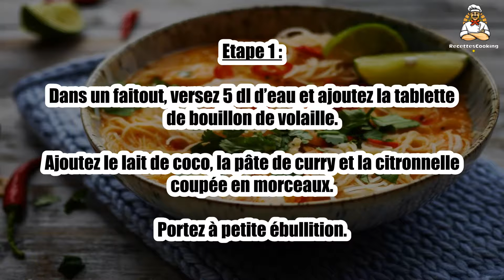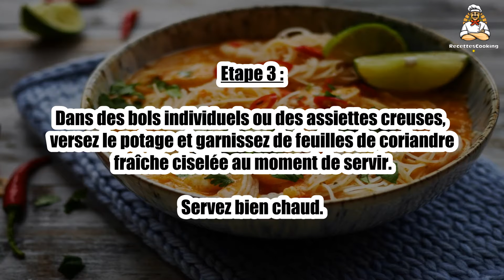Recette : Laksa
Bonjour à tous, aujourd’hui recettescooking.com vous présente la recette suivante : Laksa

TEMPS TOTAL : 70 min
Préparation : 25 min
Cuisson : 45 min

Ingrédients :

300 g de poisson blanc type lieu noir
300 g de crevettes roses
5 dl de lait de coco
1 paquet de nouilles de riz
1 c. à soupe de pâte de curry
1 tablette de bouillon de volaille
1 bâton de citronnelle
coriandre fraîche
sel, poivre

Etape 1 : Dans un faitout, versez 5 dl d’eau et ajoutez la tablette de bouillon de volaille.

Ajoutez le lait de coco, la pâte de curry et la citronnelle coupée en morceaux. Portez à petite ébullition.

Etape 2 : Coupez le poisson en cubes, décortiquez les crevettes. Ajoutez le tout au bouillon ainsi que les nouilles de riz.

Laissez mijoter à feu doux pendant 30 minutes.

Etape 3 : Dans des bols individuels ou des assiettes creuses, versez le potage et garnissez de feuilles de coriandre fraîche ciselée au moment de servir. Servez bien chaud.